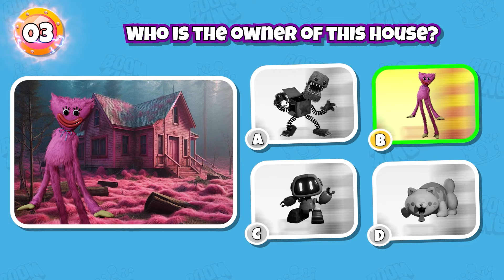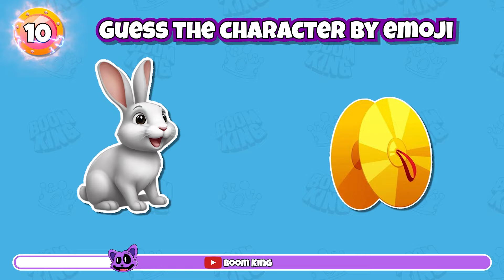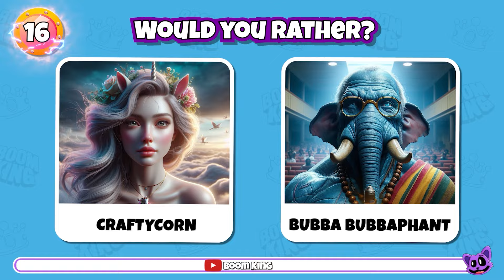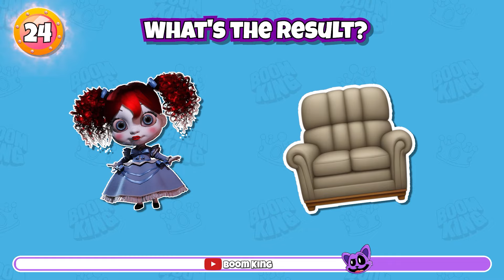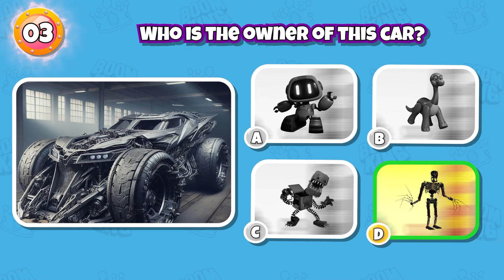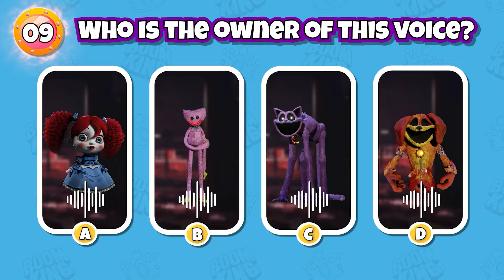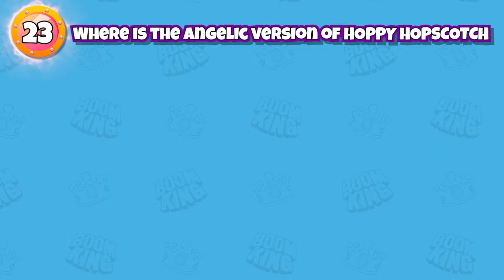Guess The Monster By Emojis, Body Parts & Voice | Poppy Playtime 3 | Catnap, Miss Delight, Dogday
BOOM King is an arena featuring trivia challenges on topics such as Poppy Playtime, Garten Of Banban, My Singing Monster, Roblox Doors and more.
BOOM King is a collection of a team that loves to play games and create content. The team took 30 hours to create a valuable video for the audience. We researched, designed, animated, recorded voiceovers, and edited each video ourselves.